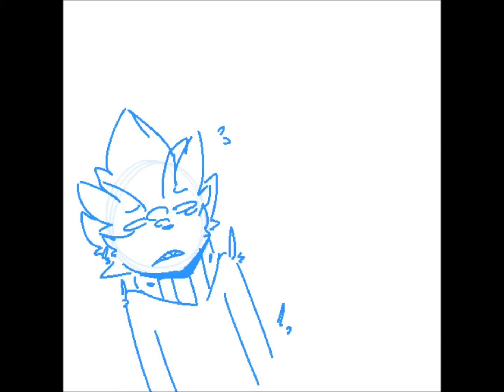AAAAYE AAAAAAYE AYE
Welp. Yeah. Another one.